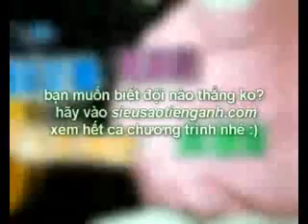Language Link Việt Nam - Siêu Sao Tiếng Anh - Ep.3 - Tour Guide